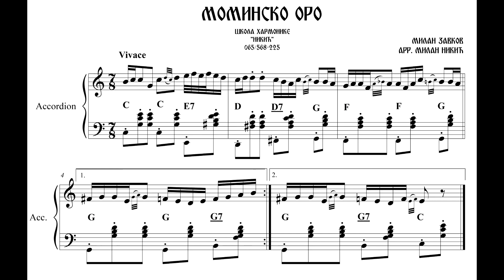Note za harmoniku - Mominsko oro - Milan Zavkov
Jakica Filipovic Ante Anto Branimir Djokic Mirko Kodic Ljubisa Pavkovic Pavke Dragan Stojkovic Bosanac Bane Vasic Miroljub Arandjelovic Kemis Ionica Minune Perica Zdravkovic Gula Muhamed Sehic Hamic EdoGrand Edo Krilic Jovica Pekovic Ismet Alajbegovic Serbo Batakanda Borko Radivojevic Aca Nikolic Cergar Dejna Kostic Matic Omer Pobric Fahrudin Vejzovic Poglavica Caslav Ljubenovic Sasko Velkov Zlatan Muratovic Sokobanja Guerrini Scandali Beltuna Dallape harmonika harmonikas sanelslovenia Juzni Vetar Kemal Malovcic Dragana Mirkovic Semsa Suljakovic Sinan Sakic Mile Kitic Mile Bass Sava Bojic Perica Zdravkovic Juvekomerc Cvrcak na sat Grand Parada Hit Televizija BNTV Jasar Ahmedovski Vahidbend EdoGrand sanelslovenia Mirso Filipovic Emil Rasic Raso Beko Band Kimeta Kimi Beki Bekic Suzana Jovanovic Nihad Kantic Sike ZVEZDE GRANDA 2008 Enes Begovic Saban Saulic Serif Konjevic Cira Mica Nikolic Snezana Babic Sneki Seka Aleksc Ork.Kristali Amza Tairov Muharem Ahmeti Ciganija Svadba serif konjevic saban saulic juzni vjetar jv uzivo dragana mirkovic mile kiti sinan sakic kemal malovcic semsa suljakovic dmsat dm sat uzivo hayat bntv BN TV turbo folk seka aleksic aspirin laka eurosong bosna i hercegovina bih srbija crna gora makedonija slovenija slovenia croatia hrvatska mujo kuje sevdah reunion safet isovic skenderija meho puzic beki bekic badji bađi ljuba alicic bane vasi dragan stojkovic bosanac cira milance radosavljevic mica nikolic enes begovic nihad alibegovic dragana mirkovic fuad selimovic fujke sanel filipovic cazinska audijija avdicija pink tv plus aca cergar dejan kostic hakala asim bajric fazlija jasar ahmedovcki svadba ciganija krstenje milionska svadba luis mitar miric rifat tepic baja bosanac fikret dudevic pike zvonko demirovic aziz asis turbo fol narodnjaci narodnjak saban saulic sera alma subasic mali cigo ubija kako peva gitara buban bubnjar fender casio pa2xpro korg yamaha dx11 bije moss board pa800 pa80 pa1x pro zorica brunclik verica serifovic amela zukovic snjezana djurisic zeljko joksimovic dino merlin koncert uzivo haris dzinovic hanka paldum acko nezirovic sava bijic mile bas perica zdravkovic marina tucakovic ceca zike klopic zike huric kadir nukic ado covic ismet jasencic utica ny disco club una guerrini2 accordion shure svatovi mb pivo grand production renome svet renomea zapjevaj uzivo cira amza tairov turska boban rajovic usne boje vina asim brkan bora spuzic kvaka toma zadravkovic halid beslic halid muslimovic adelisa hodzic selma bajrami semir ceric koke sarajevo kljuc bosanski petrovac sanski most bihac prijedor kozarac bazeni velika kladusa cazin escape celje diskoteka downtown celje gold music lepa brena parni valjak prljavo kazaliste hari mata hari zeljko bebek aca lukas aca ilic alen islamovic svirka sviranje pusti me vec jednom jasmin muharemovic esad plavi kadir nukic kelo bih te seki bihorac ti si meni bila sve osman hadzic ti mene nevolis vahid ljevakovic levis ostaj ovdje pijem na ex ado covic novica nikolic patali zam production alma subasic juzni vetar dj krmak seki turkovic zeljko joksimovic bata zdravkovic dino merlin sejla alen islamovic zehra bajrektarevic slovenia slovenija bosna i hrecegovina safet isovic himzo polovina meho puzic hanka paldum sekib mujanovic pariz bec cigani ciganija svirka svadba svatovi kljuc sanki most skirveni pjevac halid muslimovic nihad fetic hakala hit televizija tv dm sat a sto da ne a sto nebi moglo mica nikolic bane vasic milance radosavljevic sanel filipovic edin alagic mirasddel mirsad bektic montreal quebec city bosanci sjelo london ontario winnipeg esad plavi jasmin muharemovic madzije mađije ko avion cvjet u pustinji knjige istorija vida pavlovic nilvesa nilci kenan fejzic cina amela zukovic bora drljaca fikred dudevic pike sejo kalac fedja dizdarevic bntv dnevnik dallape guerrini president 2 oro sinisa tufegdzic cobe slavica cukteras zvezde granda tanja savic darko filipovcic goca bozinovska slobodan lalic ferid avdic rifat tepic mitar miric dajte mi da zivim sero serif konjevic ivica maksimovic gitara fender world svjet halid beslic husnija hule dzavid ljubovci dona ares muhamed sehic hamic suad jukic sule bubnjar bolero band djidji midji band điđi miđi emil rasic raso jana todorovic dragan stojkovic bosanac novogodisni program cazin tv turky turska arabia alzir afganistan irak iraq sarajevo bihac ipce ahmedovski sezam mesam radio televizija beograd cazin velika kladusa disco club una utica ny waterloo des moines estrada balkan bar potez band tina ivanovic ivanisevic euro 2008 luna funky g grand parada sasa popovic slatki greh uzce svetlana raznatovic ceca albanina music shot sota albanska muzika muharem ahmeti amza tairov sanelslovenia EdoGrand Novo 2015 Zvezde Granda 2015/2016 Ema Ema Uzivo